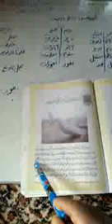برزہامہ کی تاریخی اہمیت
SCHOOL=GUPS BATAGUND
CLASS=7th
SUBJECT=URDU